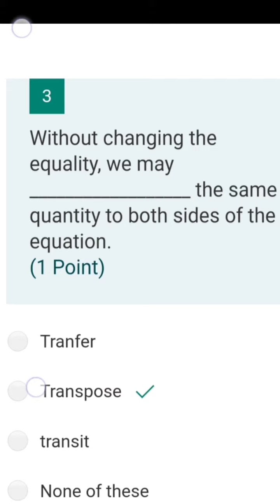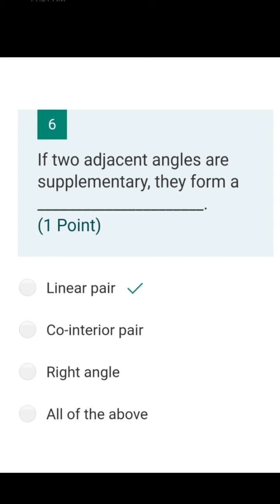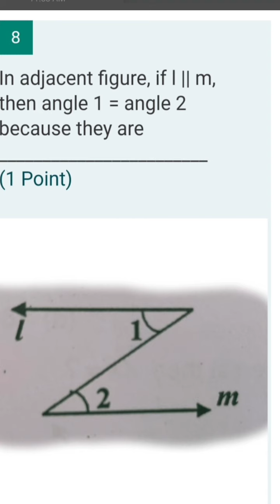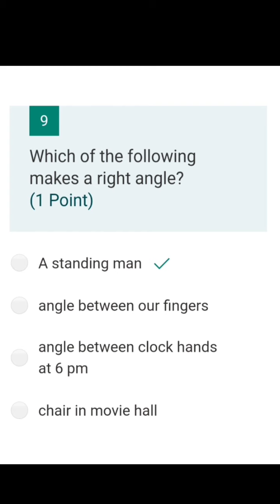GMPS || Maths || Class 7 || 5th August 2020 || Lecture 79 || Video 1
Cycle test 2 - Objective Test Revision